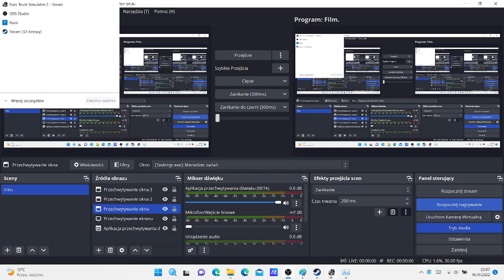O co chodzi z tymi radiowozami